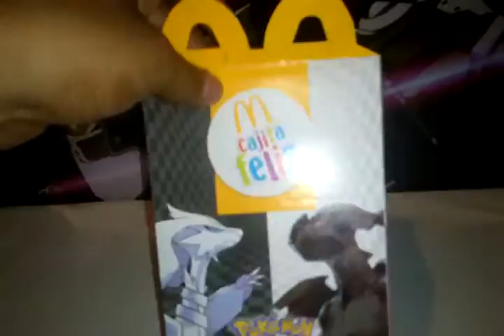Coleccion de figuras de la promocion mcdonalds 1°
Coleccion completa de la promocion de figuras de mcdonalds con tematica de pokemon y una pequeña revicion de cada una de las figuras .